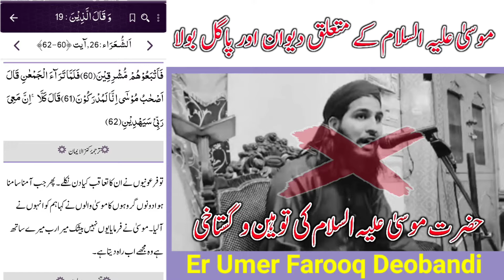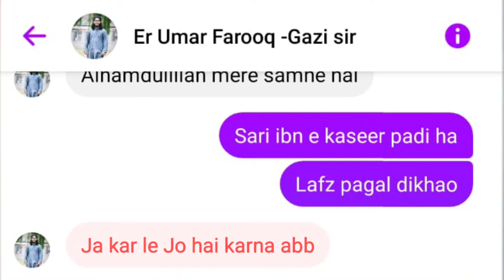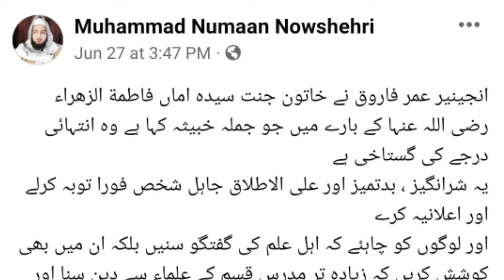Umer Farooq Deobandi Exposed || Hazrat e Musa Ke Towheen o Gustakhi | Engineer Umer Farooq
Also

Reply To Engineer Umer Farooq Deobandi || Viral Video's Ka Zabardast Javab || Mushtaq Raza